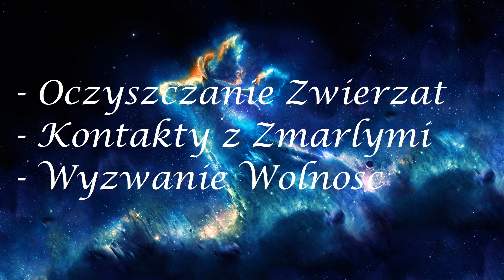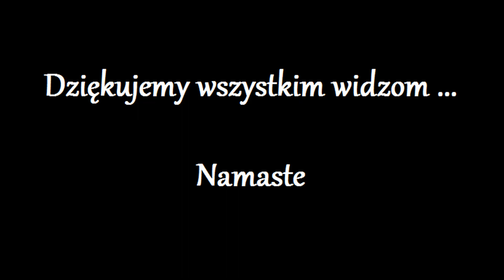Uwolnienie Duszy z kola Reinkarnacji 935.0